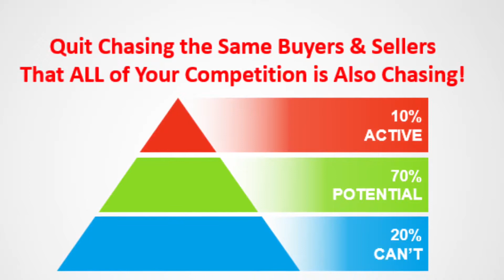Realtors - Quit Chasing The Same Old Clients!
We can co-market the video and bring a lot of value to those who need to hear how to use the 5 Strategies to build wealth for their retirement!